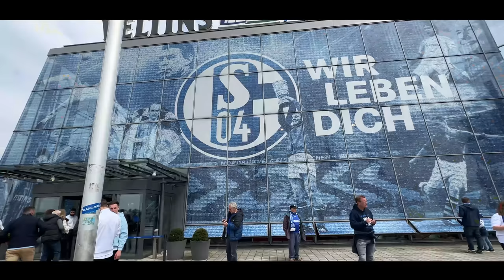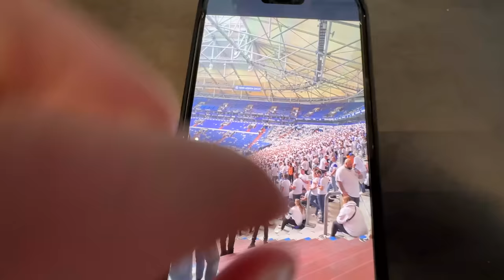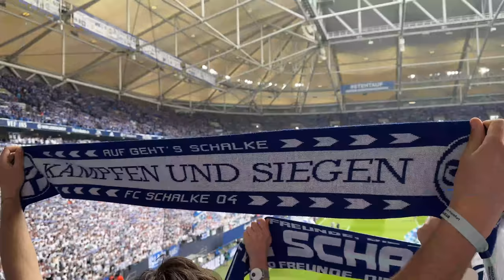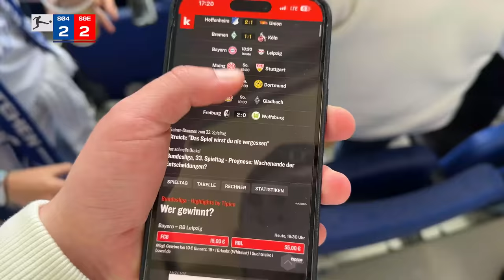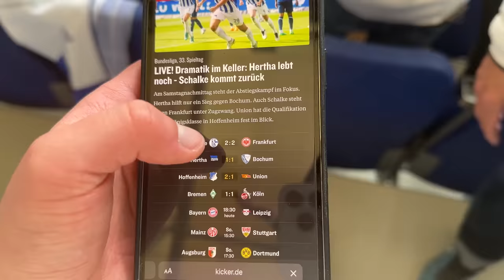Das MAXIMALE GEFÜHLS CHAOS 😭 Schalke vs Frankfurt STADION VLOG 🏟️